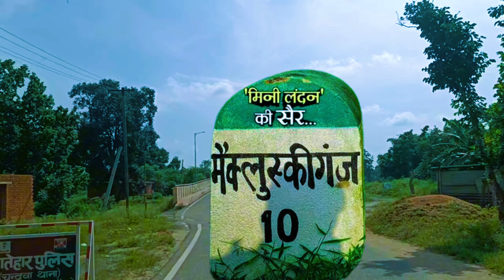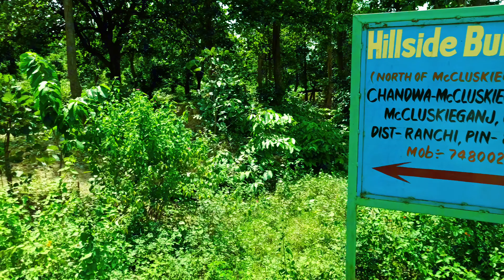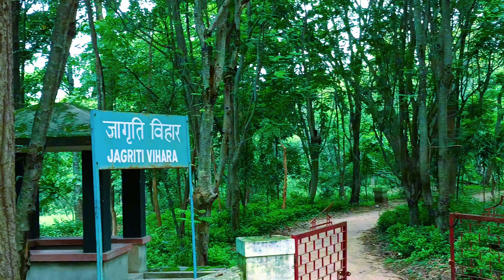मैक्लूसीगंज|| inglo Indian ledy kitty texira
मैक्लूसीगंज | mini Landon of jharkhand || inglo Indian ledy kitty texira ||

Your query -

mcclukieganj ka new video
mccluskieganj ka viral video
mccluskieganj jharkhand ka mini londan
mini londan of jharkhand mccluskieganj
tune diya hai dhokha,tune diya hai dhokha new hindi video 2022
jharkhand ka mini londan
dls bhai ki news,aaj ki taja khabar,dls bhai ke samachar,dls bhai,aaj ki news,bihar,rk mahto,tune diya hai dhokha new hindi video 2022 stage program old video mix dance video 2022 rk mahto,tor bulu sari#mccsulganj
mccluskieganj, mccluskieganj jharkhand, mccluskieganj do
Jharkhand ka taaja  Mccluskieganj, lodging, hotel in Mccluskieganj, best travel place in India, best places to visit in india, places to visit in india, india travel, travel india, 10 best places to visit in india, cheap places to travel in india
anglo indian, Mccleuskiganj, jharkhand, ranchi, ranchi tourism, jharkhand tourism, British house
mccluskieganj, WeekendTripToMccluskieganj, MccluskieganjTouristPlaces, DreamDestinationMccluskieganj, MccluskieganjSightseeing, DegadegiRiver, JagritiVihar, GuhaHouse, DamodarRiver, ChinatandPahar, AngloIndianBungalows, AngloIndianCommunity